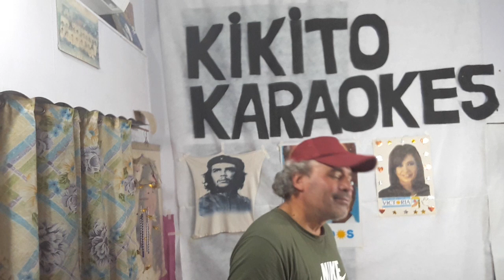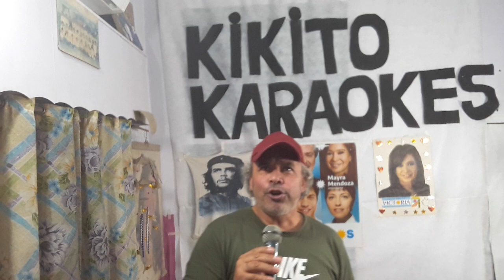KARAOKE KIKITO. ALARMA.